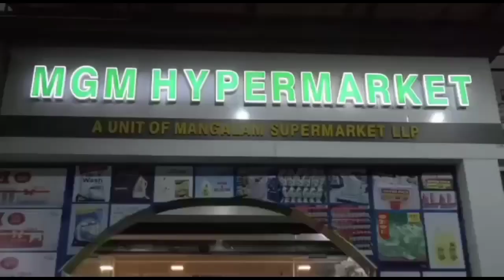മംഗലം മുസ്ലിം റിലീഫ്‌ കമ്മിറ്റിയും , കോഴിക്കോട്‌ ആസ്റ്റർ മിംസ്‌ ഹോസ്പിറ്റലും സംയുക്തമായി സൗജന്യ മെഡ